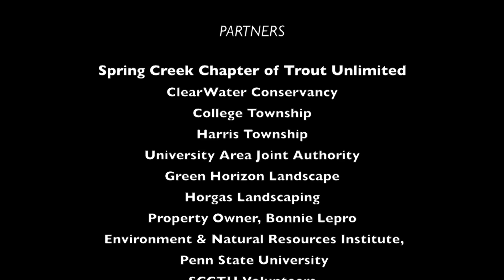The Sustainable Watersheds Program at Penn State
Funded by a Reinvention Fund grant from the Sustainability Institute, the Penn State Agriculture and Environment Center is spearheading an effort to develop a Sustainable Watersheds Program at Penn State, which will engage local watershed partners and provide increased engaged scholarship opportunities for Penn State students.